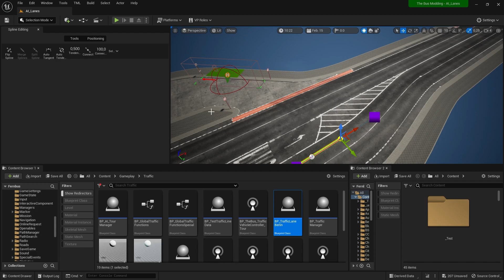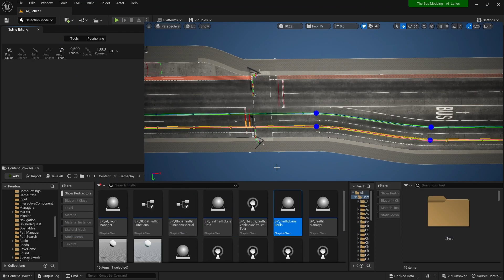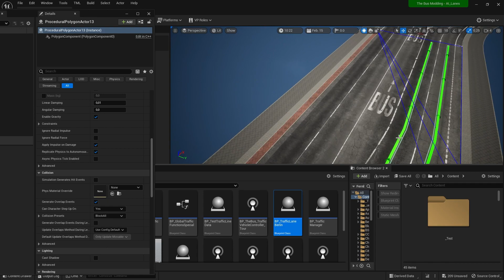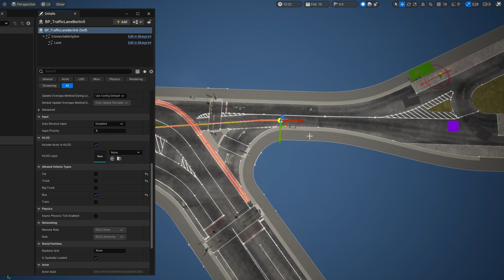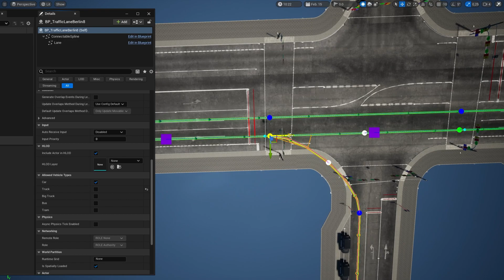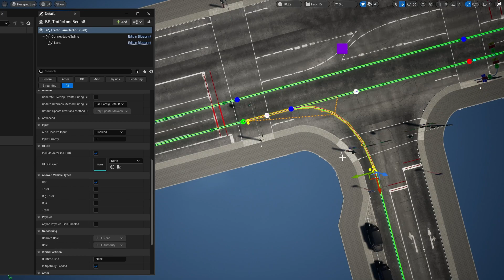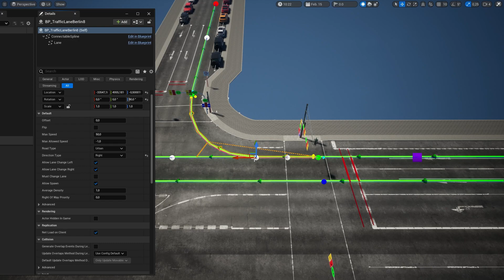TheBus | Mod Editor #4 - KI Lanes Teil 2/4 - KI Lanes ausrichten, Details (english subtitles)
In dieser Folge zeigt uns Timo wie wir die KI Lanes ausrichten können und welche zusätzlichen Einstellungen man individuell treffen kann. Viel Erfolg beim Nachmachen!

00:30 Intro
00:31 KI Lanes ausrichten
02:50 Details angeben
07:19 Outro